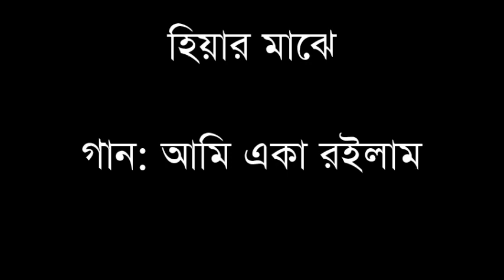anwesha dutta gupta awesome singing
watch etv bangla every mon to sat from 8.30pm to 9pm